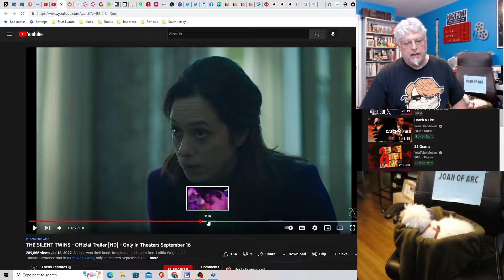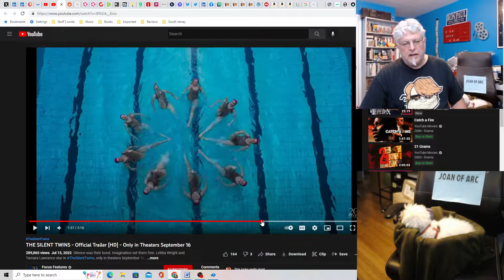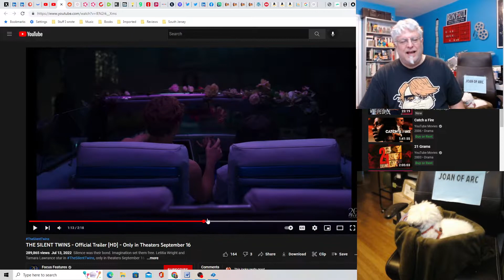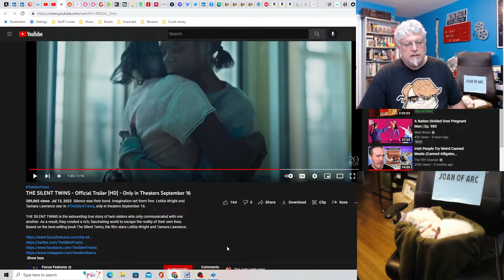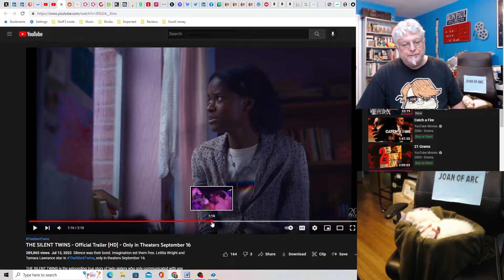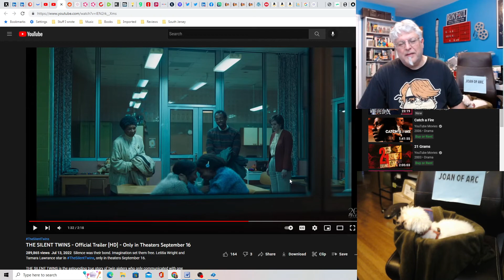A Screenwriter's Rant: The Silent Twins Trailer Reaction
Letitia Wright stars in a drama about two twins who only talk to each other.